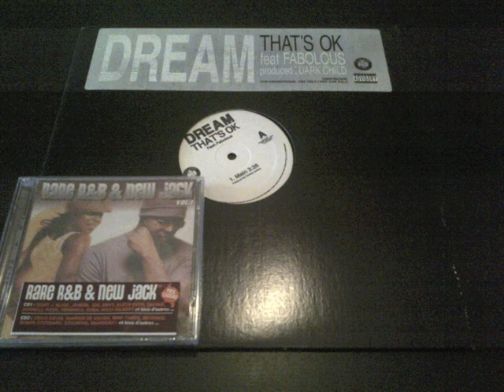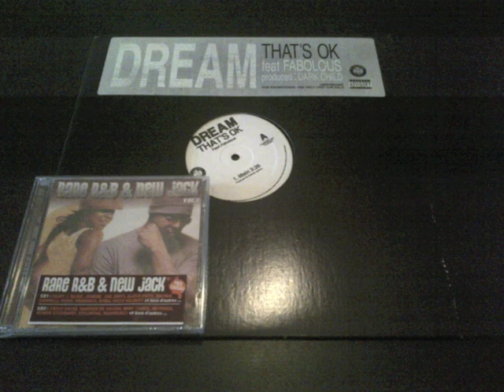DREAM THAT'S OK FEATURING FABOLOUS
For all lovers of vinyl / Pour tous les passionnés du vinyl